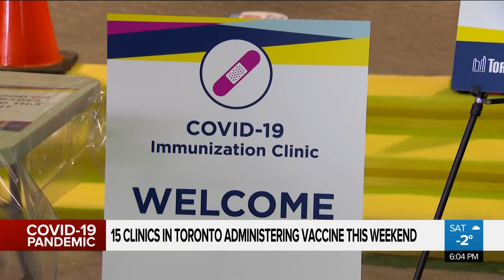How Toronto is preparing for a strong vaccine rollout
The city of Toronto has been criticized for it's slow vaccine rollout. Maleeha Sheikh has more on how it's trying to pick up the pace with help from healthcare partners before the provincial system goes online on the 15th.